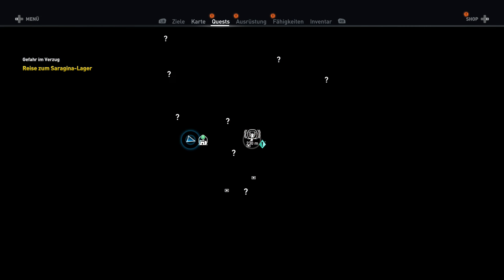ASSASSINS CREED ORIGINS #67 – Die Reise nach Sinai (DLC) | Gameplay German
Das Spiel wurde mir zum Rezensieren von Ubisoft zur Verfügung gestellt. Dies beeinflusst meine Meinung zum Spiel allerdings in keinster Weise.

Nach einer Pause geht die Assassin’s Creed Reihe mit Origins in die nächste Runde. Wir nehmen die Rolle von Bayek ein und widersetzen uns gierigen Pharaonen und erkunden das schöne Ägypten.

Viel Spaß bei Assassins Creed Origins!